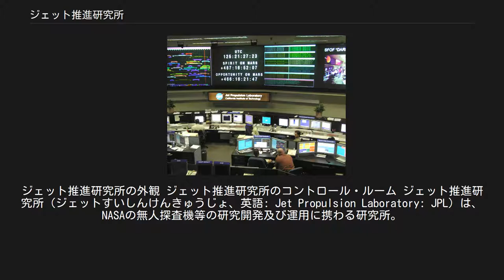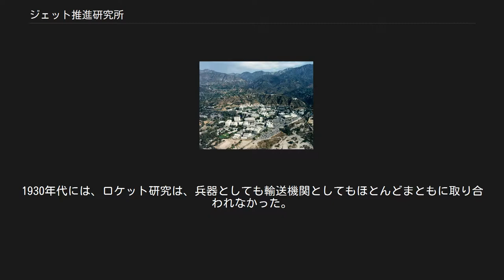ジェット推進研究所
ジェット推進研究所の外観 ジェット推進研究所のコントロール・ルーム ジェット推進研究所（ジェットすいしんけんきゅうじょ、英語: Jet Propulsion Laboratory: JPL）は、NASAの無人探査機等の研究開発及び運用に携わる研究所。
アメリカ合衆国カリフォルニア州パサデナにある。
JPLの前身となったカリフォルニア工科大学のグッゲンハイム航空研究所 (GALCIT) のロケット研究プロジェクトは1936年に立ち上げられ、1943年11月にGALCITの責任者であったセオドア・フォン・カルマンによって初めてJPLと名付けられた。
 カリフォルニア工科大学の研究機関で、第二次世界大戦期には、アメリカ陸軍からナチス・ドイツが開発したV2ロケットの分析を依頼され、その研究成果から液体燃料ロケット・モーターにより推進するアメリカ合衆国初の弾道ミサイル、コーポラル戦術地対地誘導ミサイル（現在の分類では短距離弾道ミサイル）を開発した。
また、コーポラルの代替となった固体燃料ロケット推進のサージェント戦術地対地ミサイルの開発にも携わった。
 1958年より、NASA専属になってアメリカ合衆国初の人工衛星エクスプローラー1号を製造するなど宇宙開発計画や宇宙探査計画の技術開発に携わるようになり、宇宙船や惑星探査機の設計など技術面を担当している。
非常に高度な技術力を誇り、米国の宇宙開発計画において、月着陸船や、火星探査機、外惑星探査の機材開発などで大きく貢献している。
パイオニアやボイジャーをはじめとして、火星探査機マーズ・エクスプロレーション・ローバーのスピリット・オポチュニティや、土星探査機カッシーニもこの研究所で開発された。
 また、各人工衛星/人工惑星/探査機を管理・運営するためのディープスペースネットワークも、このJPLに帰属している。
 主に太陽系内天体のための探査機等に関する研究・開発を実施しているにもかかわらず「ジェット推進」の名を冠しているのは、設立当初においてジェット推進、すなわちロケット推進に関する研究を実施していた名残からである。
「ジェット推進 (Jet Propulsion)」とは、噴流の反動によって推進する方式のことであるため、ロケットエンジンやジェットエンジンも一般には含まれる。
また、JPL設立当時の1930年代から1940年代初め頃は宇宙旅行や宇宙ロケットは、アメリカの古いSF漫画である「フラッシュ・ゴードン」や「バック・ロジャース (Buck Rogers) 」のようなフィクションの世界のものであり、漫画のイメージから遠ざけるために「ロケット推進研究所」とは名付けられなかった。
ロケットという単語がロケット花火など玩具のようなイメージを持つため、そのイメージを避けるためという説もある。
1930年代には、ロケット研究は、兵器としても輸送機関としてもほとんどまともに取り合われなかった。
JPLの前身であるGALCITは、アメリカ陸軍からの要請で現代でも使われているJATO (Jet Assisted Take-Off) ユニット（ロケット・エンジンの推力を借りて航空機の離陸距離を短くするもの）を開発した。